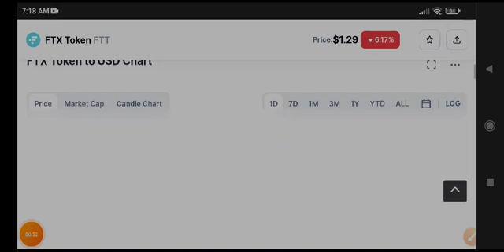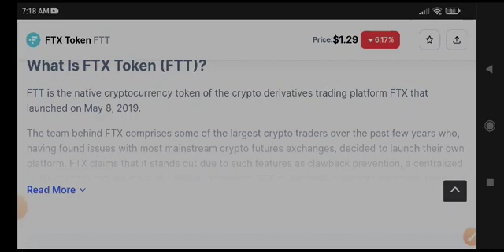FTT Price Prediction Today! FTT FTX Coin News Today